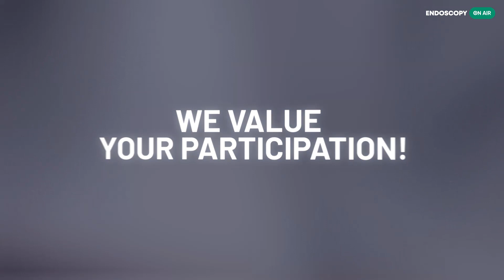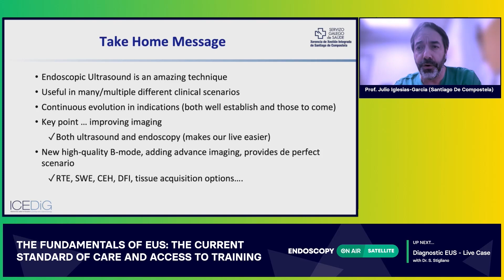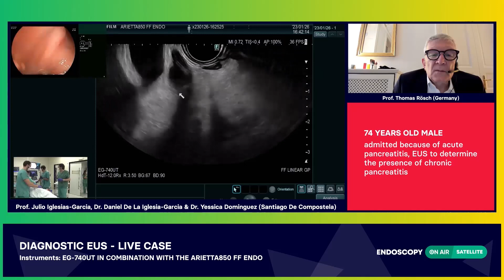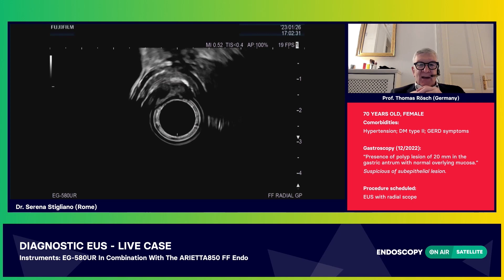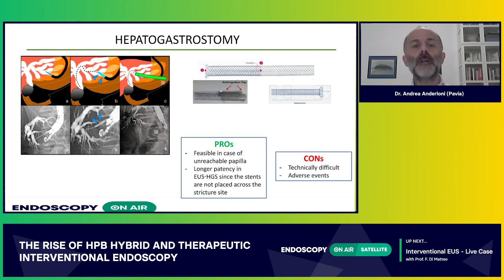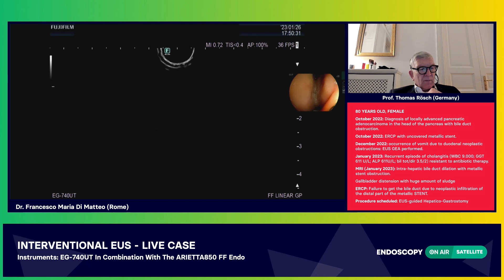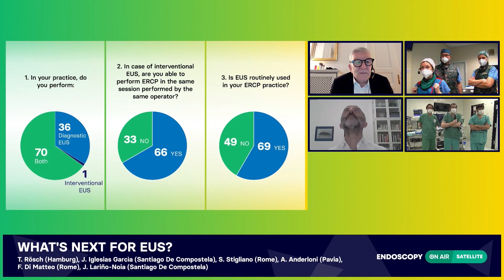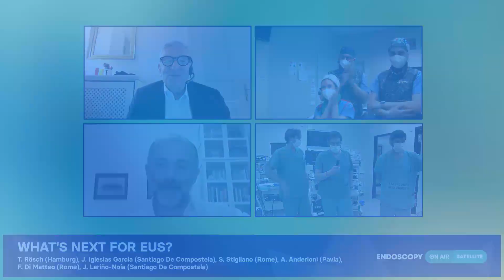From Diagnosis to Treatment – The evolution of EUS | Fujifilm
Endoscopy on Air and Fujifilm – Lectures, Live Cases and Discussions

This 2 ½ hours webinar was focused on EUS, featuring lectures on the latest trends in EUS as well as four live cases on diagnostic and interventional EUS.

This Endoscopy on Air online event took place on January 26th, 2023.